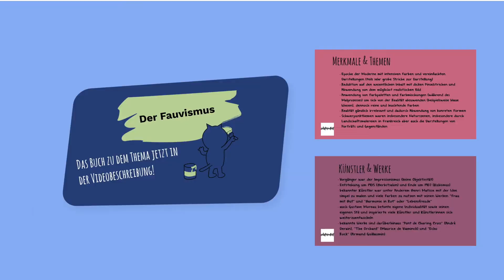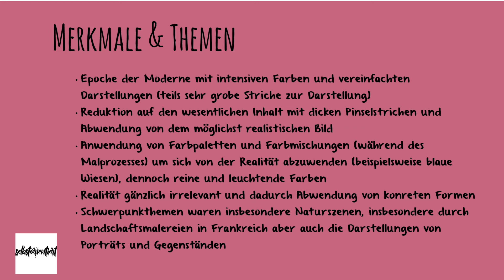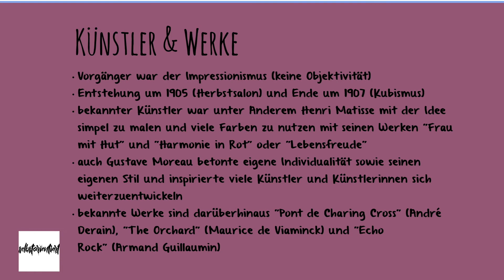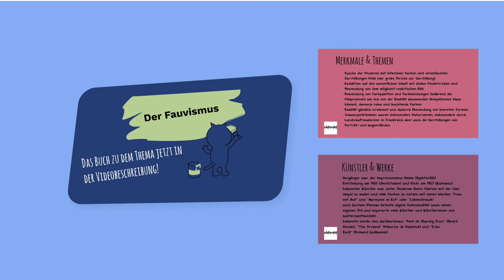Merkmale & Themen des Fauvismus einfach erklärt - Definition des Malstils und Einordnung der Bilder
Startet jetzt mit der Vorbereitung auf euer Abitur!

🔴 Time-Stamps 🔴
0:00 Intro
0:27 Merkmale & zentrale Themen des Fauvismus einfach erklärt
4:55 Künstler & Werke des Fauvismus einfach erklärt!